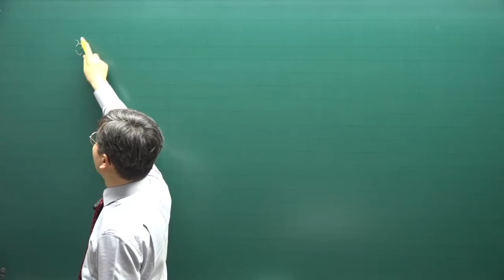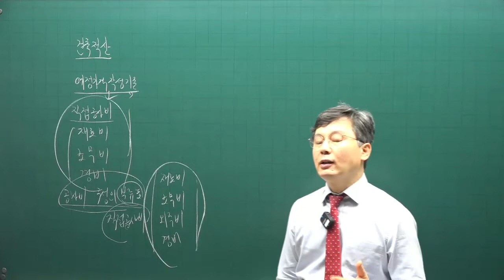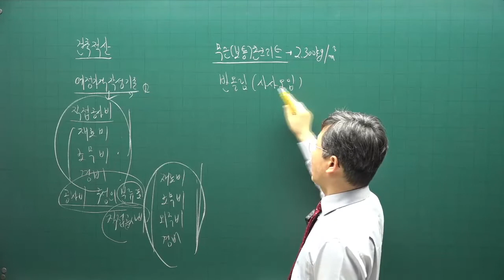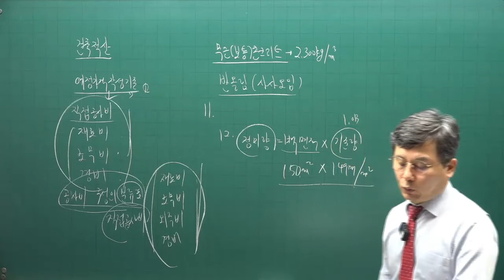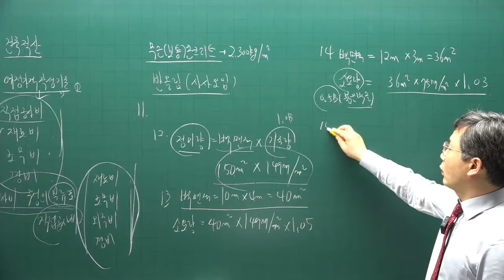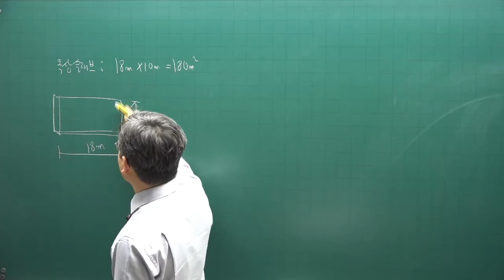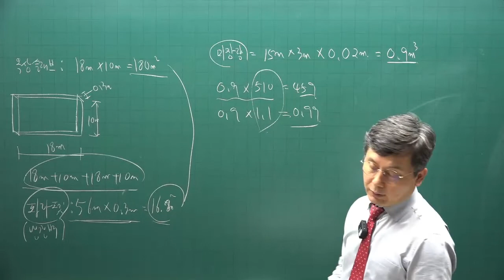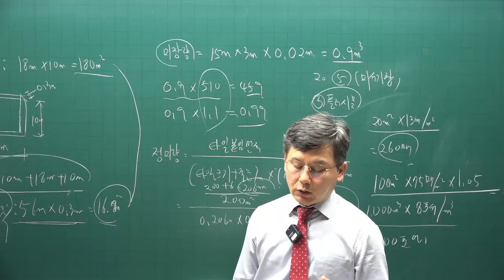[주전무] 2022년 주택관리사 시설개론 기출문제풀이과정 14강